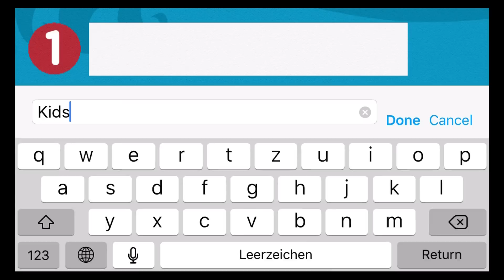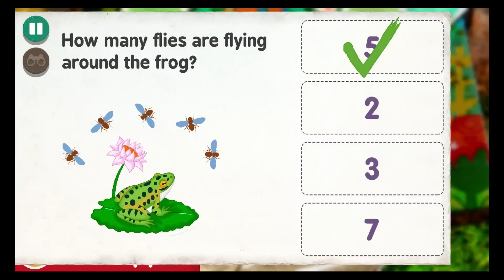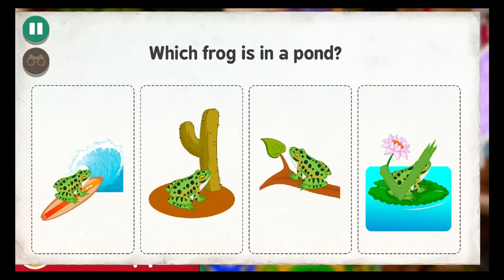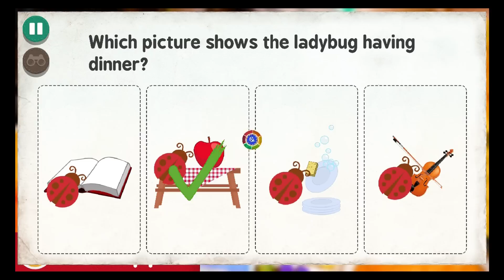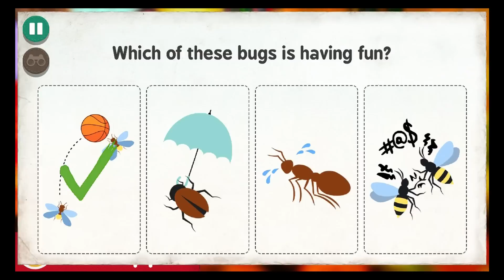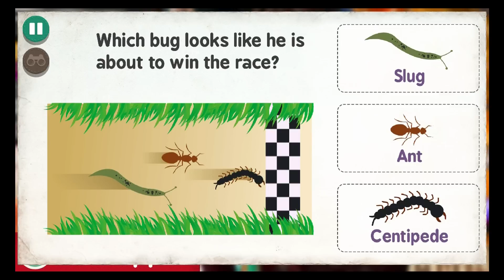Bug Party - Fun Educational Learning (CUPCAKE DIGITAL INC) - Best App For Kids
* Answer questions and play 16 mini-games to help your bug advance to the finish line
* Discover, learn and play with beetles, ladybugs, bees and more
* Question packs for a variety of ages let kids and parents play together

It's a race to the finish in this board game filled with bugs and adventure! Spin the wheel and answer questions or play mini-games to get closer to victory. It's fun, unique, and most importantly, educational. Kids, parents and even bugs will want keep playing over and over again!

Randomized gaming and levels that increase in difficulty enhance replay value from the first time a child plays through mastery of the activities. Fun, beauty and discovery abound in Bug Party. Don’t miss out on this buzz-worthy app!

16 COLORFUL AND FUN MINI-GAMES
• Test your reflexes protecting bugs from falling water droplets in Ant Crossing
• Try your luck with Slots, Plinko, and Bottle Caps
• Lead your bug to victory in Lost in Maze and Rollie Chase
• Improve your memory and observation skills in Matching and Cups

WHAT THE BUZZZZZ IS ABOUT!
• 16 fun mini-games
• 3 game modes: Party mode for the full experience, Quick mode for shorter games, or Mini-Game mode
• Over 1000 questions across several grade levels keeps content fresh year after year
• Question subjects include English, Math, Geometry, Geography, Money, and Trivia
• Digitally re-mastered for beautiful life-like graphics and enhanced interactions in the virtual
Environment
• Bop along to music that kids and parents will love
• Adaptive game play for all skill levels
• Optimized for iPad Pro & Apple TV